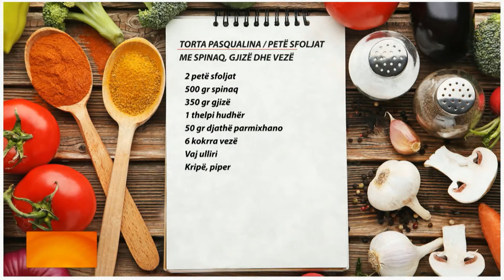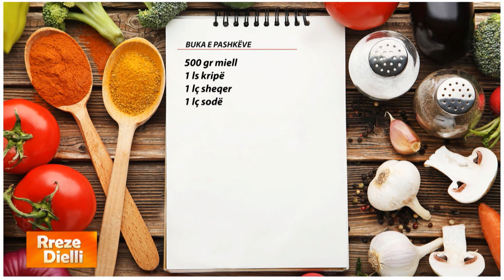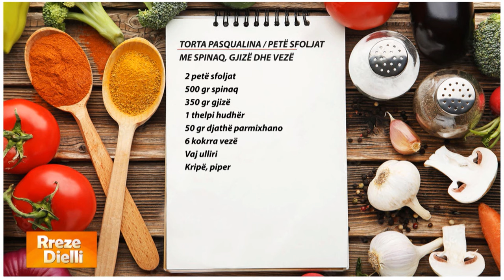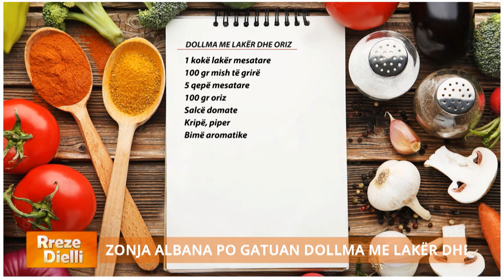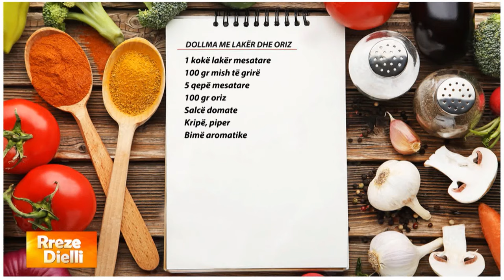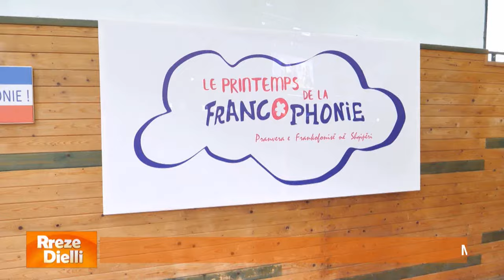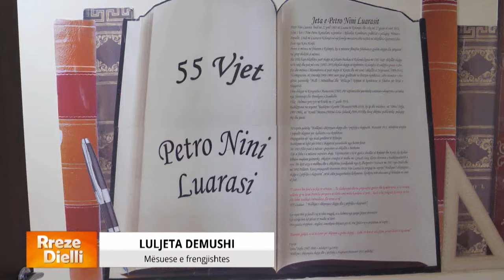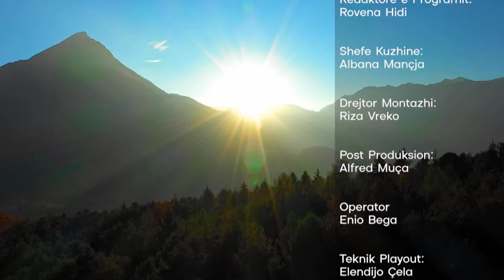Rreze Dielli - Emisioni 29 Mars 2024, Receta/ Pensionet /Studentët e informatikës/Java frankofone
Zonja Albana solli tre receta të shpejta dhe plot shije në “Rreze Dielli”. Recetat e përzgjedhura për ditën e sotme ishin: Torta Pasqualina -Petë sfoljat me spinaq, gjizë dhe vezë / Buka e Pashkëve / Dollma me lakër dhe oriz.

Çfarë ndodh nga 1 prilli me pensionet? Si përllogaritet indeksimi i rritjes së pensionit të pleqërisë, sa do të rritet ai? Cilat kategori do të përfitojnë rritje të pensionit? Si do ta marrin pensionistët pagesën në bankë, si do të hapen llogaritë e tyre? A do ketë më pensione me postë apo në sportele? Kur do të nisë, në cilën periudhë depozitimi i pensioneve në llogaritë bankare? Mes pensionistëve flitet për një bonus prej 5.000 lekësh, a do të ketë vërtetë një bonus…? Përgjigjet e të gjitha këtyre pyetjeve do t’i marrim në studion e “Rreze Dielli” me eksperten e ekonomisë Eriola Hoxha e cila përmes një numri telefoni do t’i përgjigjet dhe pyetjeve të ndryshme të qytetarëve në lidhje me pensionet.

Grasela Spahiu, Dea Malia, Dea Llojdiaj dhe Alfjo Tasho, studentë të informatikës tregojnë në studion e “Rreze Dielli” arsyet pse kanë zgjedhur degën e informatikës. Si e mendojnë të ardhmen në tregun e punës dhe ndikimin që inteligjenca artificiale do të ketë në të ardhmen në profesionin e tyre, por jo vetëm…

Muaji Mars tradicionalisht është cilësuar si muaji i frankofonisë në të gjitha vendet dashamirëse dhe vlerësuese ndaj kulturës franceze. Me rastin e pranverës frankofone, duke nisur nga 20 marsi, të shumta kanë qenë eventet kulturore dhe në vendin tonë…Një i tillë u bë këtë fundjavë në gjimnazin “Petro Nini Luarasi” në Kryeqytet, ku u organizua një koncert i vogël artistik me këngë, poezi, aktrime apo shfaqje teatrale në gjuhën frënge. Eventi u organizua nën drejtimin e mësueseve të frengjishtes Urani Xheli dhe Luljeta Demushi, të cilat nuk mund të mos t’a shfaqnin entuziasmin, veçanërisht mësuese Urania që del në pension, pikërisht ky ishte aktiviteti i saj i fundit me nxënësit pas një jete dedikuar mësuesisë.